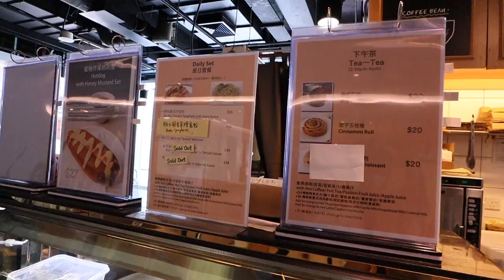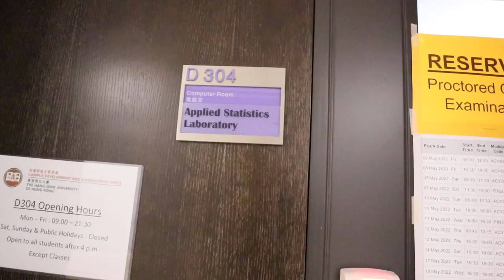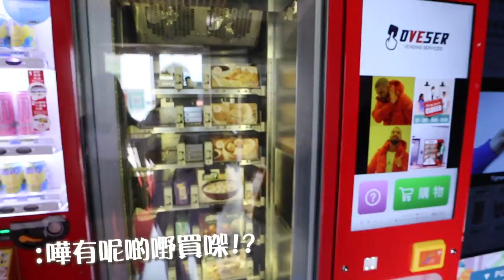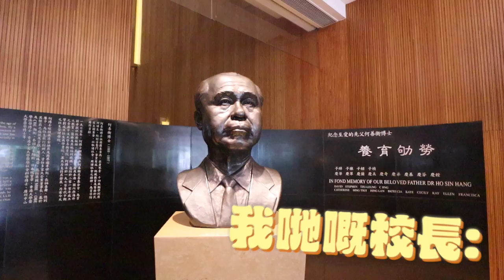潛入恒大校園😈特權參觀豪華宿舍🔥真人鬼故分享【大學旅行團 - 恒大篇 】| 餐肉 Lunchmeat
大學旅行團第二站來到恒大!! Agnes帶我周圍行～

對兩個課程同SSSDP有疑問嘅同學就參考以下嘅links啦!
留言話我知:下集大家想睇邊間大學!

(っ◔◡◔)っ ♥ LUNCHMEAT ♥
歡迎來到餐肉的頻道 ♫ ~